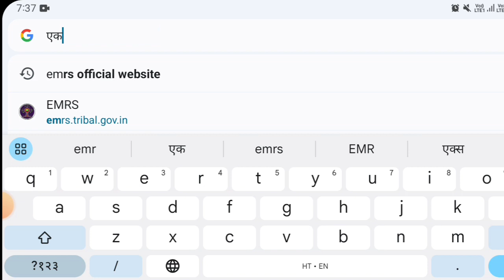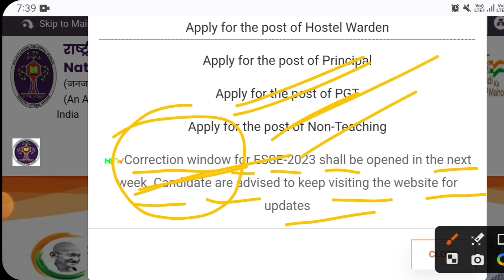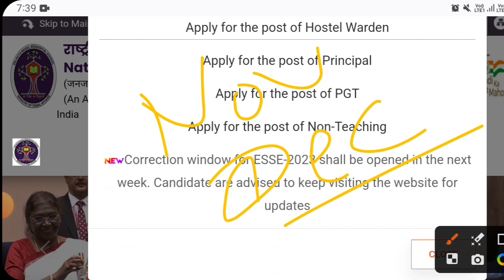EMRS Exam Date 2023 | Latest News Correction window OPEN/EMRS ADMIT CARD update by Sudheer Goswami